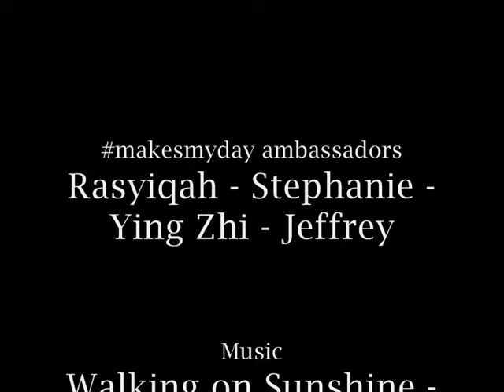makesmyday sneak peek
Here's a sneak preview of the makesmyday adventures around the city! Don't forget to make someone's day!